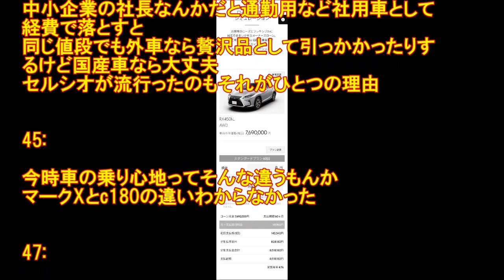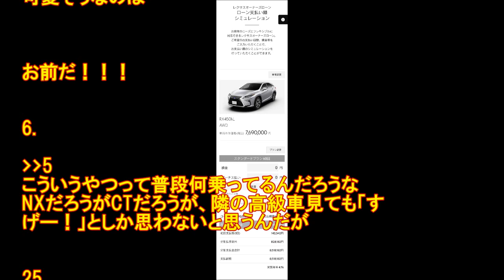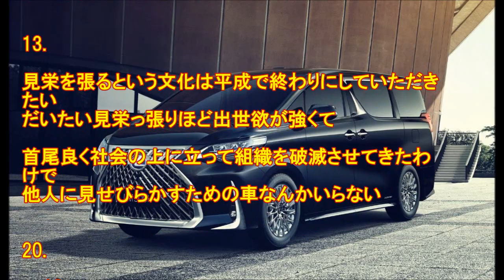底辺買えない車･･･それがレクサス!!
2: 06:52:59.55 0
こんな見積り出してるけど分割で買う馬鹿いるの？？？

3: 06:54:36.82 0
家の値段じゃん

5: 06:56:16.68 0
カイエンの半額じゃん！お買い得～

13: 07:16:26.85 0
頭金もボーナス払いも無しってw
引きこもりがシミュレーションしてみました
って言ってるようなもんだろww

レクサス・RX200t ＆ メルセデス・ベンツ GLC250

テスラ・モデルX vs レクサスLX570 vs メルセデス・ベンツG550

ベンツ レクサス,
ベンツ cクラス,
レクサス lfa,
レクサス　中古,
レクサス　新車,
レクサス